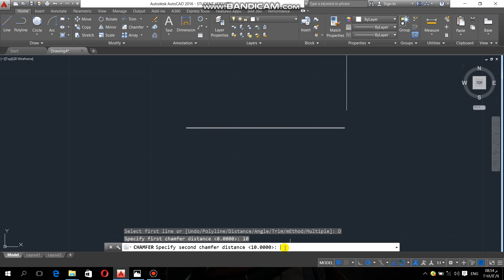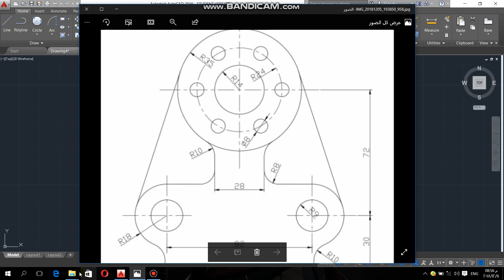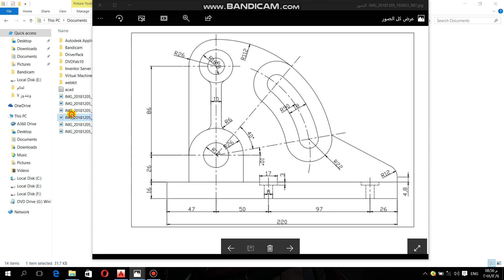بعض من اساسيات الاوتوكاد جزء الثالث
السلام عليكم
شلونكم 🖤
انتبهوا للشرح زين وكتبوا الملاحظات
واتمنالكم كل الموفقية
واعذروني على تقصيري وياكم

(مهم) خلي الدقة على 480p اقل شي في حالة النت يمك ضعيف لان دقة ال 480p نوعا زينة واذا نت يمك قوي فخلي اعلى دقة

اذا عدكم اي شي تحبون اتكولوا
كولهة بتعاليق
والي يستحي هذا السايت مالي 👇